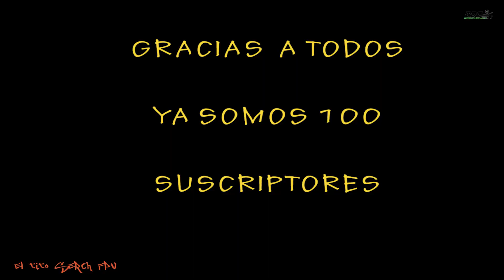AIRGATES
Buen día para probar las airgates. Que mejor sitio que una nave abandonada que ya conozco, he volado antes, aunque sigue entrañando sus riesgos. Las puertas son un poco pequeñas 1,3 metros de altura y con viento se mueven un poco, pero al final las he disfrutado. Espero que os guste este video corto.

AK PRO
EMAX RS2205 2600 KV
RACERSTAR 30A V2
ONESHOT 42
KISS FC
TATTU 1300 mah 75C
Dalprop Q5040